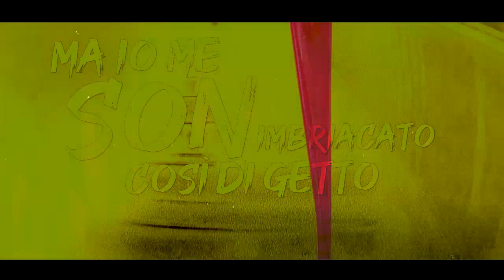Ciao Veccio Lyrics Video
Video Lirycs Remastered